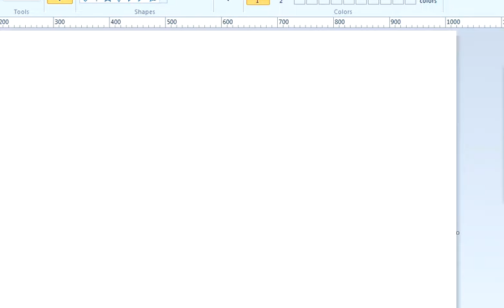Animal jam | Episode 24 | Cookieoreos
new pet bees for both non members and members, new bee themed den items and clothing, snow leopards coming to Jamaa!